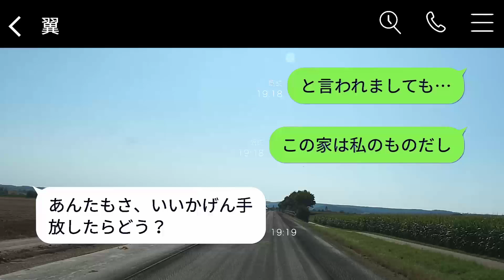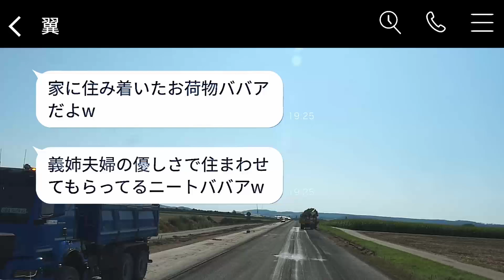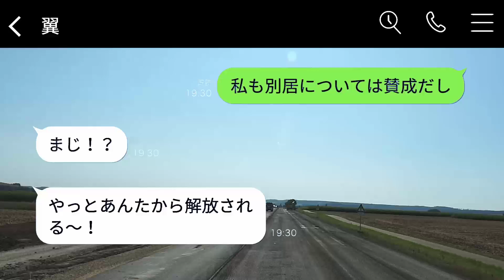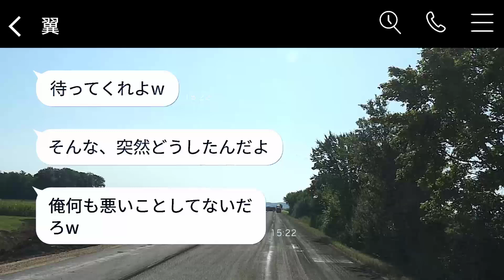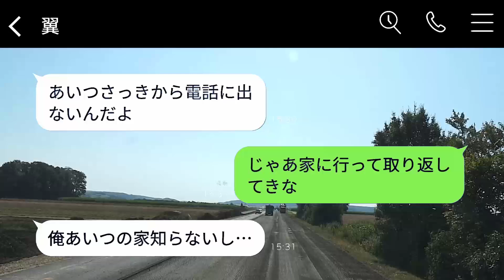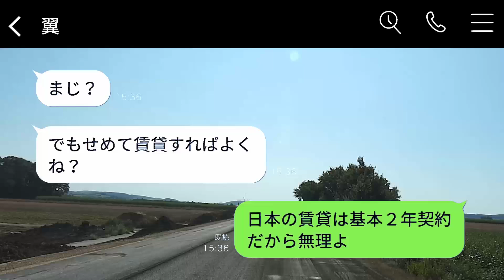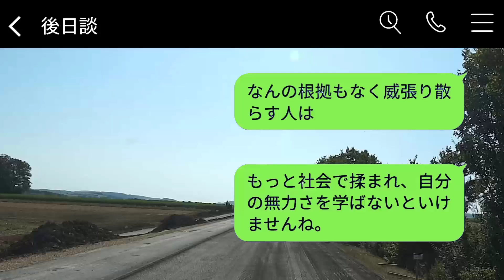流産した嫁に親族一同の前で土下座させ、「楽しみにしていた家族に謝罪しろ！」と要求する義母。その後、嫁が事実を明かしたときの反応がとてもひどい…。